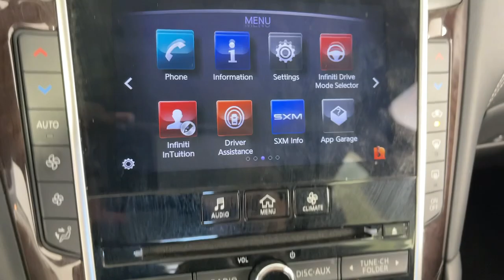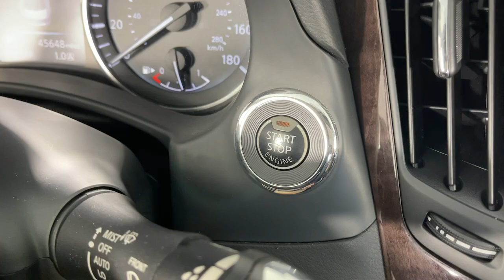2019 INFINITI Q50 3.0t LUXE CA Monrovia, Pasadena, Los Angeles, Montebello, Azusa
Pre-Owned 2019 INFINITI Q50 3.0t LUXE available at Sierra Infiniti of Monrovia located in 821 E Central Ave, Monrovia, CA, 91016. Servicing the Monrovia, Pasadena, Los Angeles, Montebello, Azusa area.
Please mention the stock GP11754 when you contact the dealership for this vehicle.